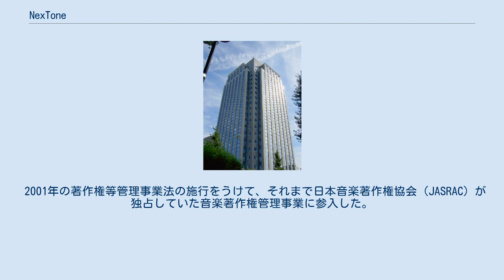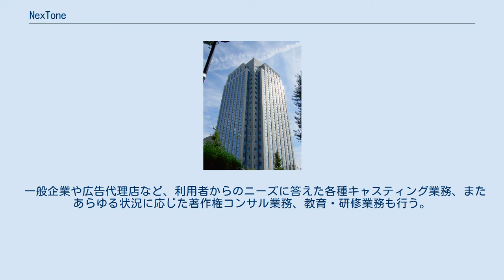NexTone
株式会社NexTone（ネクストーン、英語: NexTone Inc.）は、楽曲の著作権者と利用者との間に立ち、音楽著作物やコンテンツを管理することだけにとどまらず、デジタルコンテンツディストリビューション業務やキャスティング事業等による楽曲の利用促進や、システム開発、音楽出版社向けサービスを推進する著作権エージェント。
本社は東京都渋谷区広尾にある。
主な株主は、アミューズ、フェイスなどである。
 2016年2月1日付で、ジャパン・ライツ・クリアランスと合併し、株式会社イーライセンスから株式会社NexToneに商号変更した。
 2020年3月30日付で、東京証券取引所マザーズに上場した。
 音楽を中心としたデジタルコンテンツを国内外の配信事業者へ販売するアグリゲーションを行う。
 一般企業や広告代理店など、利用者からのニーズに答えた各種キャスティング業務、またあらゆる状況に応じた著作権コンサル業務、教育・研修業務も行う。